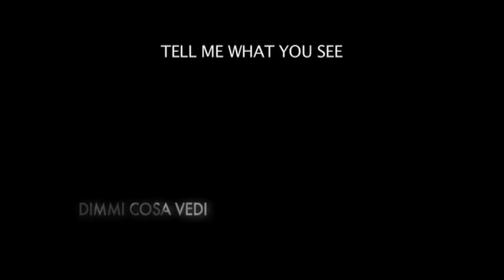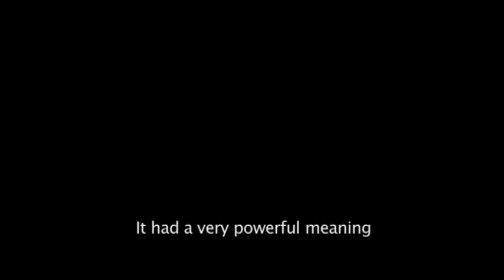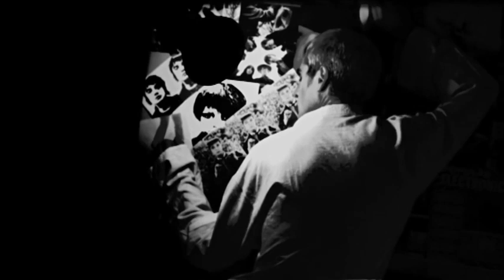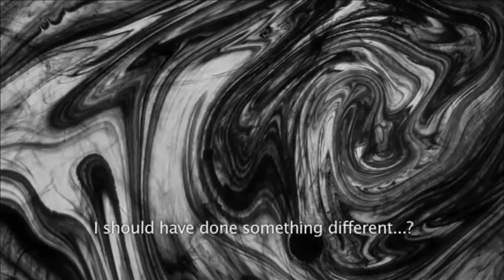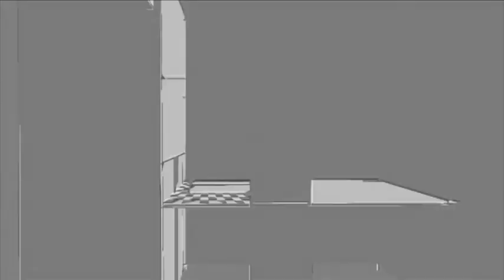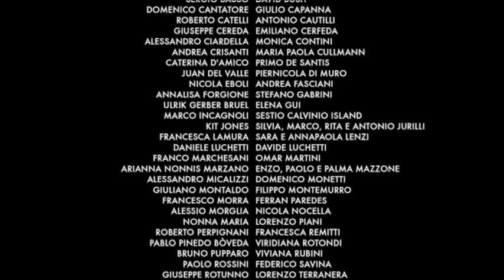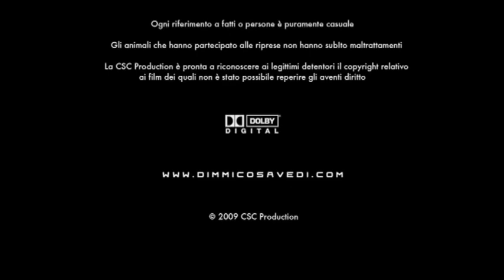Dimmi cosa vedi (Tell me what you see) 2009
Regia: Dario Jurilli. produzione CSC: 2009. Durata: 27'
Genere: sperimentale/animazione.
cast: Stefano Gabrini, Roberta Mattei, Lele Vannoli, Marco Tempera, Francesco La Mantia, Antonio De Mattia, Beat Juric
fotografia: Antonio Scappatura -  montaggio: Alberto Masi -

Sinossi: Accade tutto in un attimo. Pochi secondi dilatati in cui i contorni di ciò che è reale e ciò che non è perdono di significato e scompaiono. Garson Poole è un uomo intrappolato in quest'istante di vita, che per la prima volta vede oltre il filtro di ogni ricerca e coglie la sua incapacità di rapportarsi ai mutamenti del mondo.